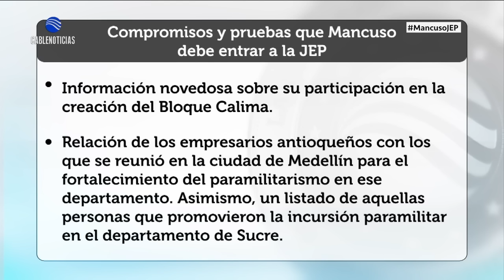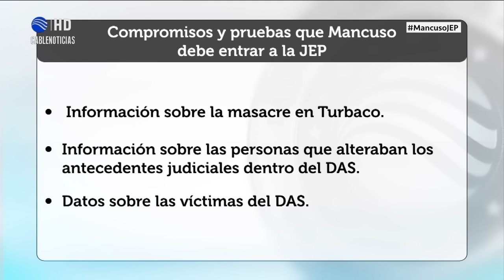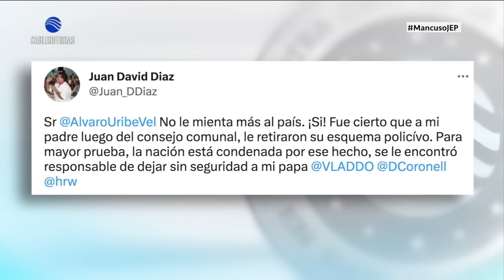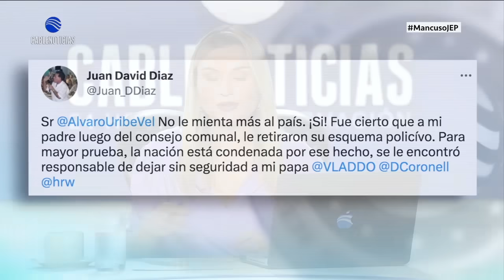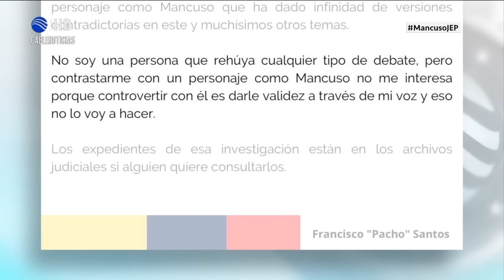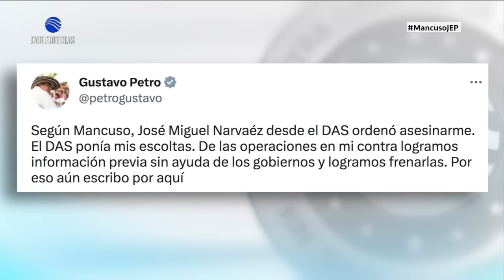La Otra Cara de la Moneda: Mancuso dijo que paramilitares apoyaron campaña de Uribe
LaOtraCaraDeLaMoneda con Ana María Vélez | Salvatore Mancuso continúa confesando ante la JEP los supuestos vínculos de agentes del Estado con grupos paramilitares.

LOS MEJORES MOMENTOS:

6:47 Acusaciones de Mancuso y respuesta de Uribe
9:42 ¿Mancuso tendría pruebas?
13:56 ¿Uribe dio la orden?
20:21 ¿Cómo están involucrados Pastrana y Serpa?
27:56 ¿Mancuso puede probar incidencia en las elecciones presidenciales?
35:13 ¿Quién apoyó las Convivir?
38:05 ¿Qué congresistas eran cercanos a las Autodefensas?
43:11 ¿Qué vínculos tiene 'Pacho' Santos?
47:50 ¿Mancuso está mintiendo?
51:40 Objetivos del DAS